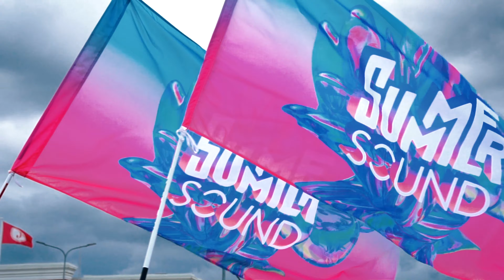Kā Sammerīts 2022. gada izlaidumus sveica!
Summer Sound novērtē tos, kuri ir labi pastrādājuši, jo mēs izcili zinām, cik tas ir forši, kad pēc ilga un kārtīga darba, nāk karsta un jaudīga atpūta!
Tāpēc kādā viegli siltā dienā izlozējām 3 Latvijas skolas, kuru izlaidumus Sammerītis pārsteidza - Rīgas Teikas vidusskola, Draudzīgā Aicinājuma Cēsu Valsts ģimnāzija un Rīgas Tehniskā universitāte jeb RTU.
Kā mums gāja? Forši!
Bet mūs vairāk interesē, kā jums, mīļie gudrinieki, ies festivālā Summer Sound 2022!

Tiekamies!